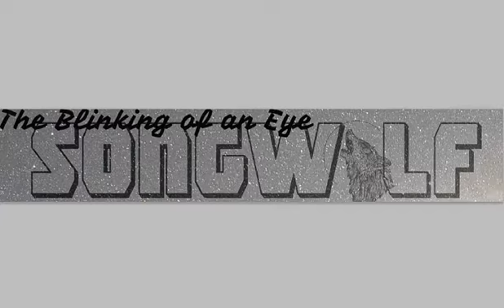The Blinking of an Eye - Songwolf Commentary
A mini commentary on the inspiration behind the song, followed by a question to open any discussions. Songwolf